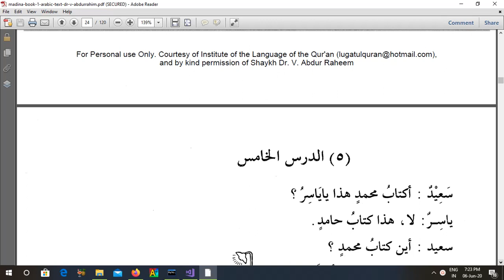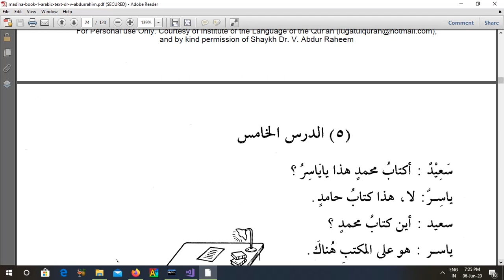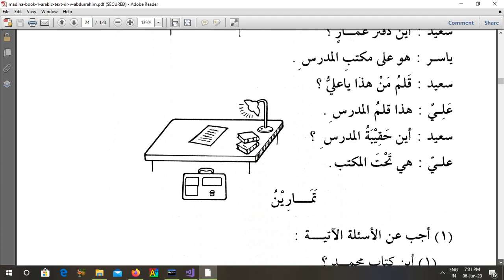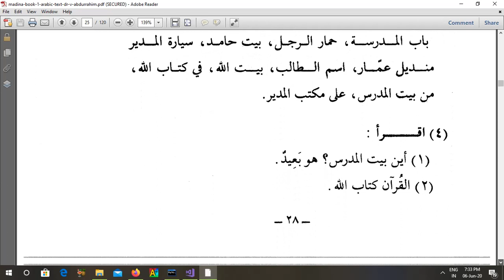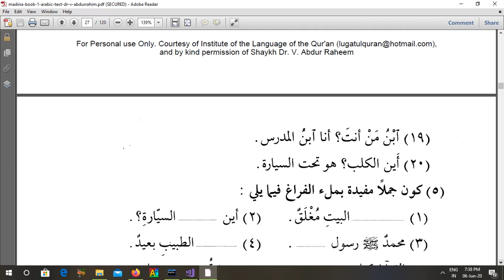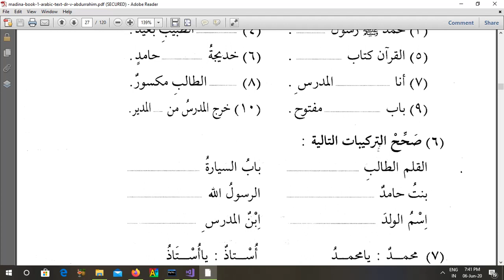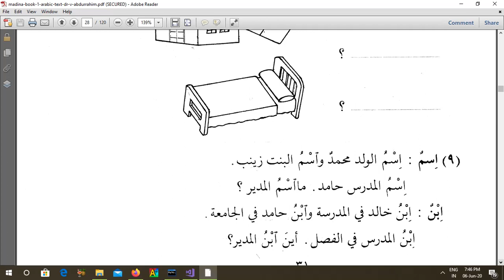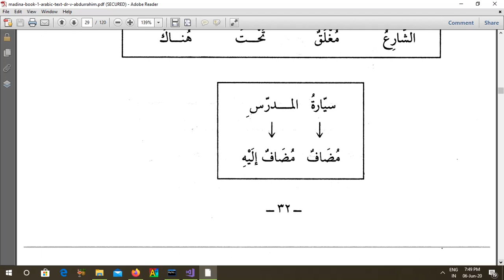MadinaArabic book1 Lesson5 Tamil v0 1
மதீனா அரபு புத்தகம், புத்தகம் 1 பாடம் 5. மேலதிக விவரங்களுக்கு வளைதலத்தினை பார்வையிடவும்